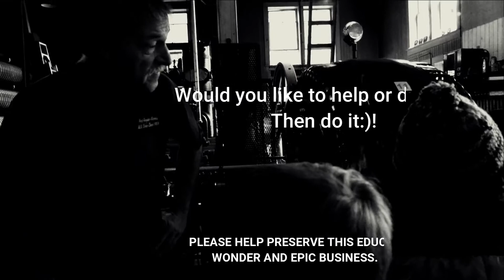SANDON TESLA GENERATOR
Sandon’s historic Silversmith Power & Light company generates enough to fully power 440 B.C. homes year-round if it were operating at capacity. The working Tesla Generator has been working continuously since 1897. Hal and Vida Wright own this operational small business that has not changed in over 100 years!!! We think this is the best electrical classroom from history. but also maybe the best for the future as well!

And what of progress? Have we really come that far since the time of EDISON and TESLA?  Hal and Vida Wright find themselves in the eye of the electrical storm, with an overwhelming small business challenge ahead of them.  They are mixing the dynamics of politics, business, electrical theory, mechanical theory while preserving history and "keeping the dream alive".

The interesting and dramatic story of Tesla's legacy and the wrights plight to offer Tesla's voice an echo throughout time.